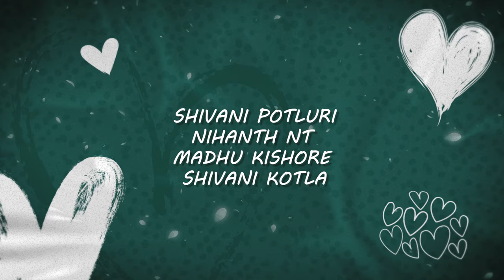Hello Laila Bolo Majnu - Telugu Shortfilm | shivani potluri | nihanth nt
This shortfilm is about a crazy relationship of 2 random people who met because of one MISPAYMENT.

They get closer by playing a crazy game ...what was the game? How they became LAILA & MAJNU?

Directed & Edited by ADITYA KAKADA
Concept & Dialogues- TEJ SURYA

Produced by
Konkala vijaya Kumar reddy
Nandini Roy Thota

Co-Produced by
Mad Cap Production Company

DOP- Eshwar Geddam

Featuring-
Shivani potluri as LAILA
Nihanth NT      as MAJNU
Madhu kishore
Shivani kotla